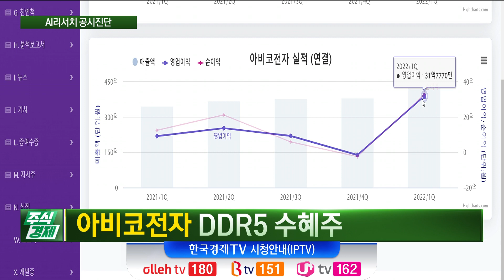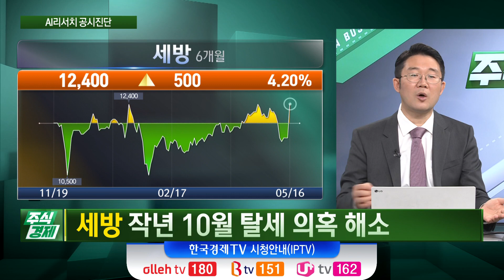전년비 240% 영업익 증가… 실적으로 증명한 신고가 종목은?(조호진)/ 공시진단 / 한국경제TV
○ 김두언 앵커
○ 전세원 앵커